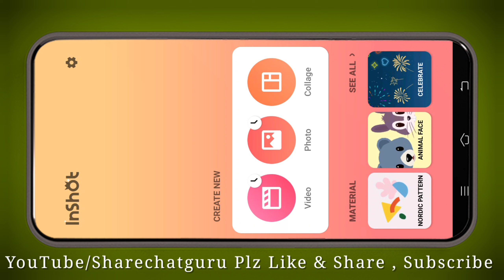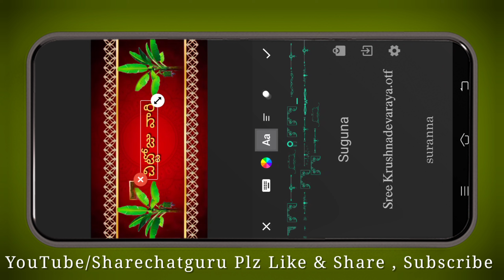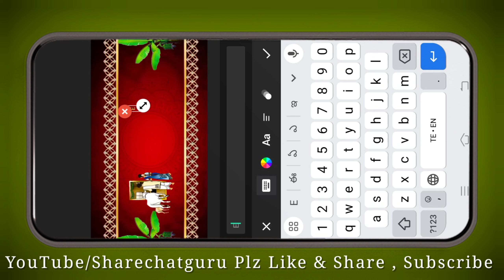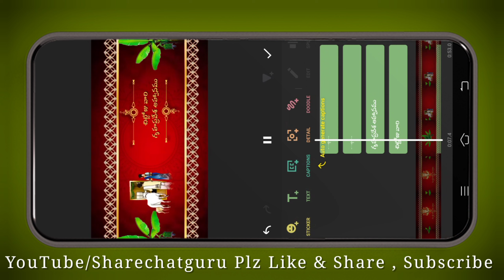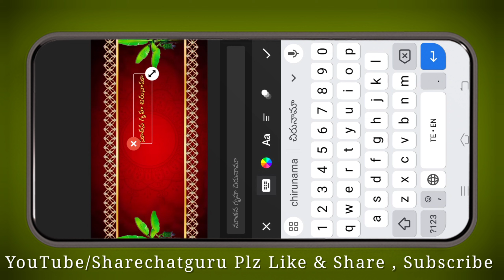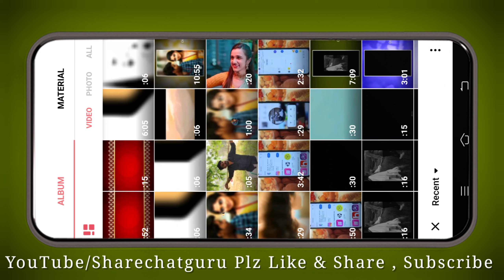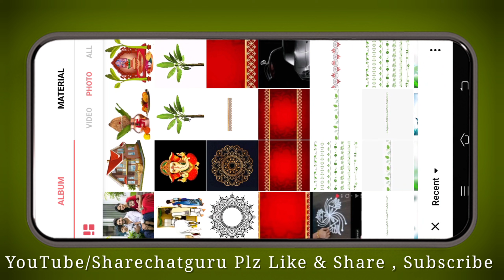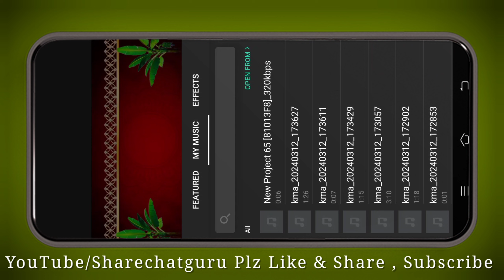Best House Warming Ceremony Invitation Video Editing | Gruhapravesam Invitation Video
Hai friends ఈ వీడియోలో gruha pravesham invitation video ఎలా ఎడిట్ చేయాలో మీకు అర్దం అయ్యేలా చెప్పడం జరిగింది.
gruha pravesham invitation video telugu
Topics covered
house warming ceremony invitation video
gruha pravesham invitation
Invitation video editing
Invitation
house warming